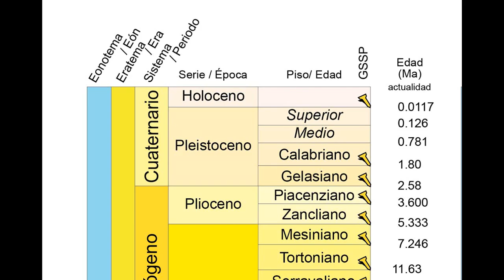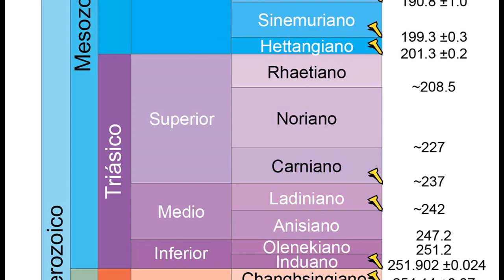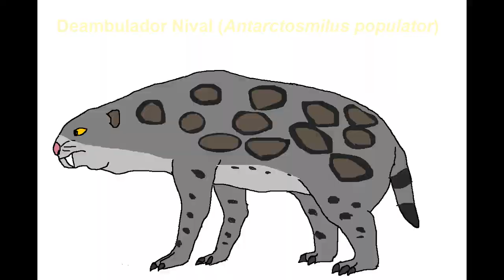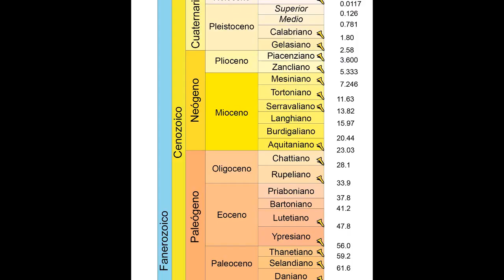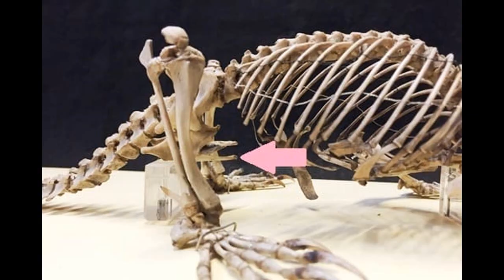El Pasado es Salvaje (Parte 1: Reino Helado)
En un post encontré cómo sería el documental Futuro Salvaje en el pasado prehistóricos, de acuerdo con las fechas de 5, 100 y 200 Millones de años, con diferentes animales en el pasado.